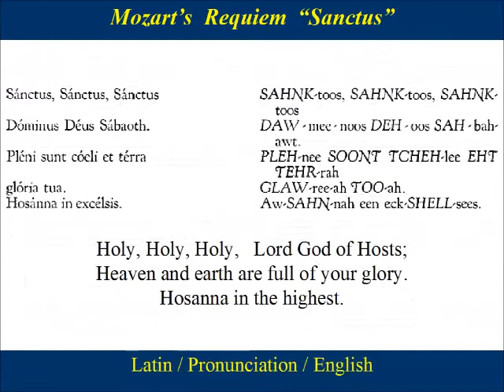Mozart KV626 Requiem Sanctus Bass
Bass Choir Practice:  “Sanctus” from  Mozart’s  “Requiem Mass in D minor”, KV626.  Mozart’s dying instructions,  makes his  “Sanctus”  a  joyful part of the  Requiem ,  with  it's   hopefulness and  joy , letting our spirit ascend.   It  begins decoratively elegant,  yet  symphonic in nature ,  and is followed by  the  unique Hosanna fugue.

Pleni sunt coeli et terra gloria tua

Lord God of Hosts.
Heaven and earth are full of Thy glory.